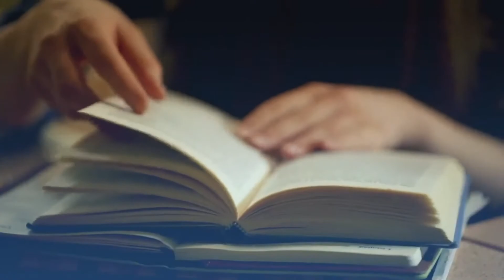#3 Estudando O Livro dos Espíritos Introdução parte 3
Reexibição do estudo realizado pela FEBTV no Seridó Espírita. Todas terça-feira às 21h.
Encontro 3 - Introdução, item VI

O estudo é coordenado por Carlos Campetti, coordenador nacional da área de estudo do espiritismo FEB/CFN.

Seja um padrinho FEBtv!
Colabore para que a FEBtv mantenha este e outros estudos no ar.